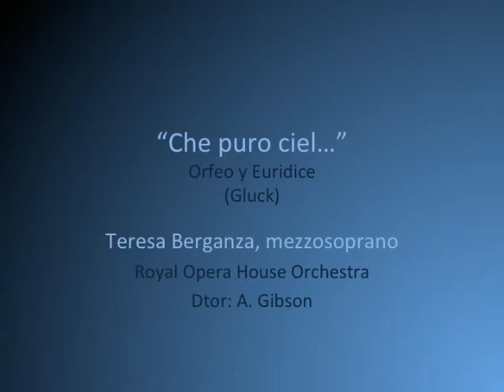Teresa Berganza, "Che puro ciel..." Gluck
"Che puro ciel..."
Orfeo ed Euridice
Gluck

Royal Opera House Orchestra
Dtor: A. Gibson